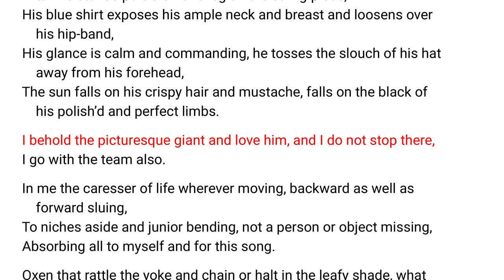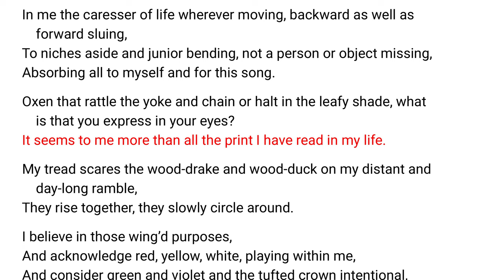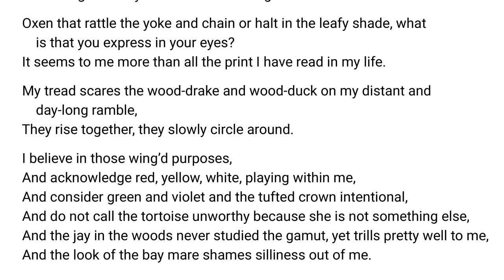Song of Myself – Section 13 by Walt Whitman (read-along)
Read by Alan Davis Drake (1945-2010) for librivox.

  The negro holds firmly the reins of his four horses, the block swags
      underneath on its tied-over chain,
  The negro that drives the long dray of the stone-yard, steady and
      tall he stands pois’d on one leg on the string-piece,
  His blue shirt exposes his ample neck and breast and loosens over
      his hip-band,
  His glance is calm and commanding, he tosses the slouch of his hat
      away from his forehead,
  The sun falls on his crispy hair and mustache, falls on the black of
      his polish’d and perfect limbs.

  I behold the picturesque giant and love him, and I do not stop there,
  I go with the team also.

  In me the caresser of life wherever moving, backward as well as
      forward sluing,
  To niches aside and junior bending, not a person or object missing,
  Absorbing all to myself and for this song.

  Oxen that rattle the yoke and chain or halt in the leafy shade, what
      is that you express in your eyes?
  It seems to me more than all the print I have read in my life.

  My tread scares the wood-drake and wood-duck on my distant and
      day-long ramble,
  They rise together, they slowly circle around.

  I believe in those wing’d purposes,
  And acknowledge red, yellow, white, playing within me,
  And consider green and violet and the tufted crown intentional,
  And do not call the tortoise unworthy because she is not something else,
  And the jay in the woods never studied the gamut, yet trills pretty well to me,
  And the look of the bay mare shames silliness out of me.

The sound recording is in the public domain. Rhodoclassics created the animation.